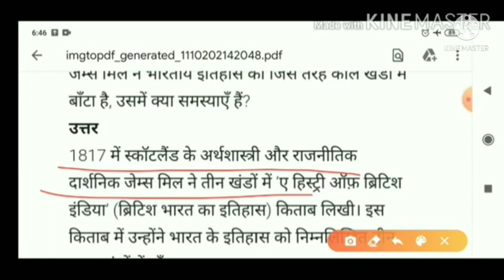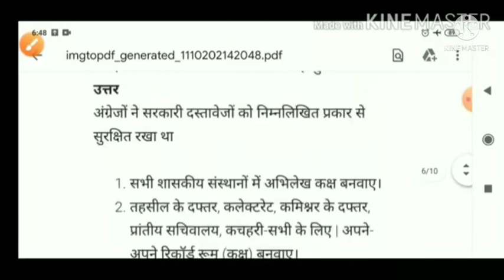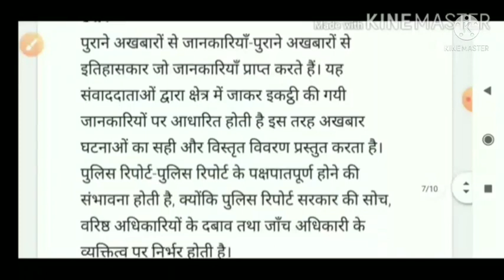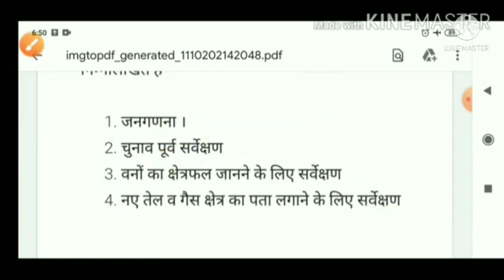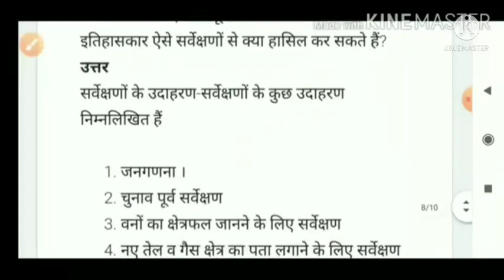कैसे कब और कहां | class 8 hamare atit chapter 1 question answer